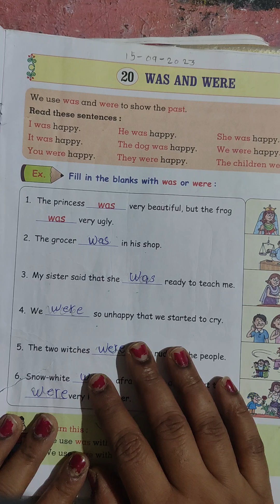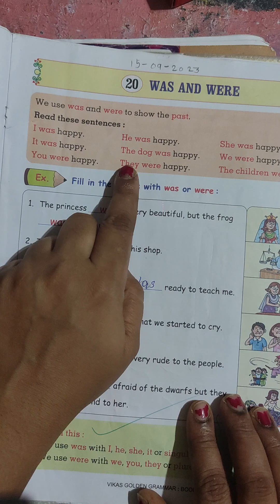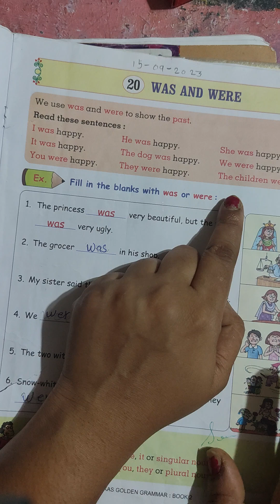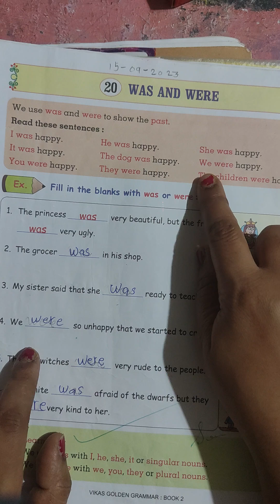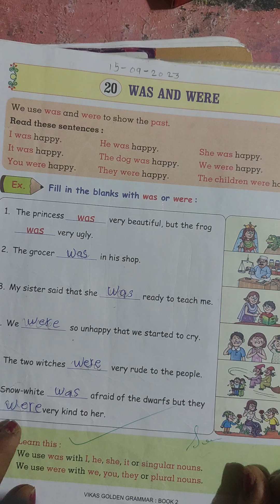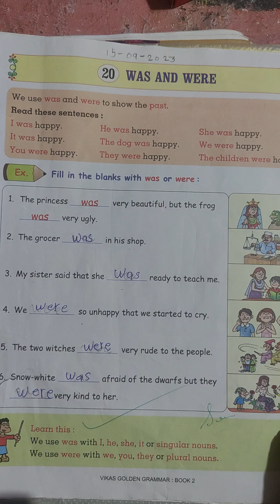Class-2 | English Grammar| Chapter -20| Was and Were | explanation with answers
Class-2 | English Grammar| Chapter -20| Was and Were | explanation with answers | Maharashtra Board youtuber easylearning100 %